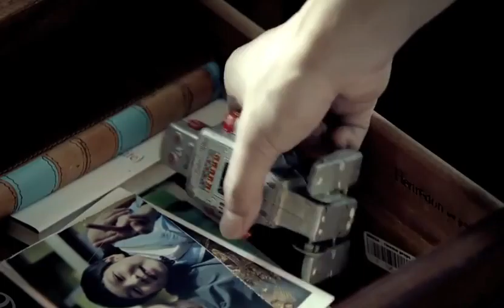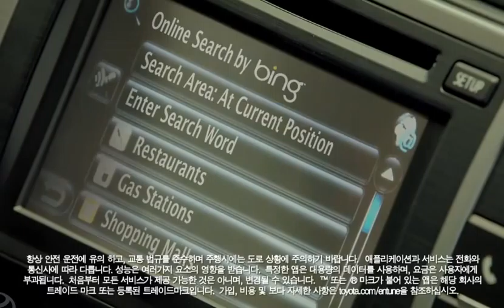Watch 'The One and Only' w Lee Min Ho Season 2, Ep 3 Korean 2013 Camry Toyota WQOXrlIV0Wc